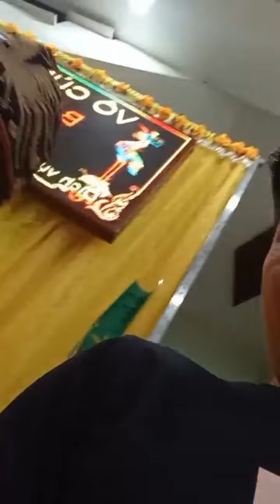kể công lao người mẹ , đám ma dân tộc tày cao bằng ( thầy tào thạch an )